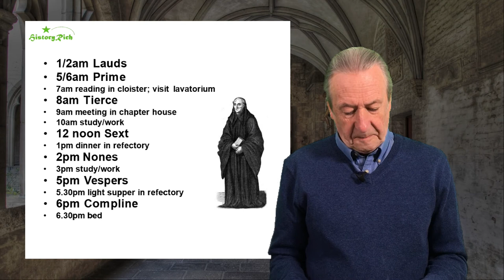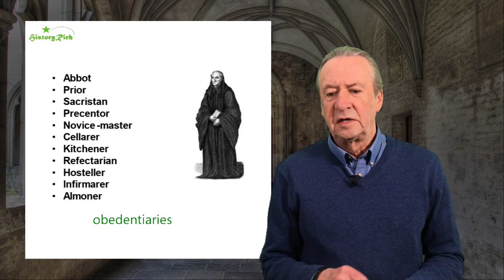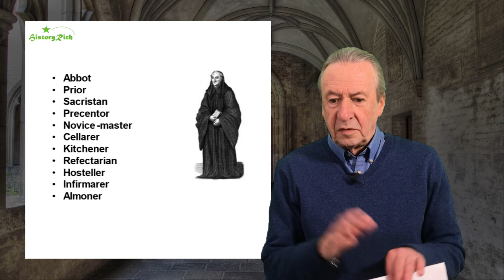Exploring Medieval Monasteries, part 7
Saint Dunstan and the resurgence of monastic life at Glastonbury Abbey, Burton-on-Trent and elsewhere.  How a monk’s day was organised and the main administrative roles in a typical abbey, plus the Cluniac reforms.